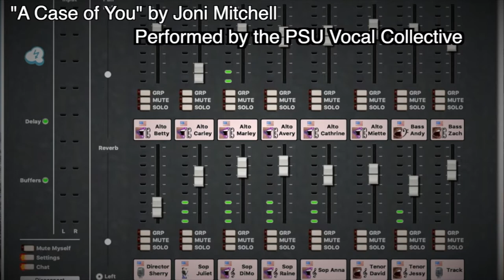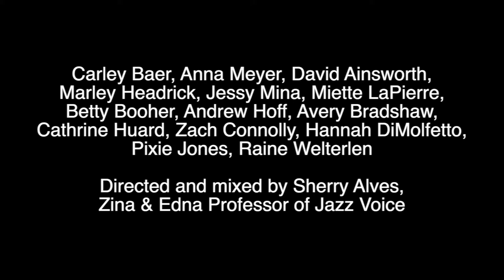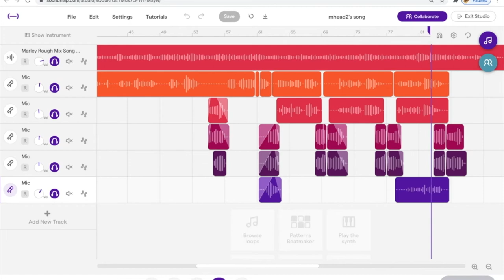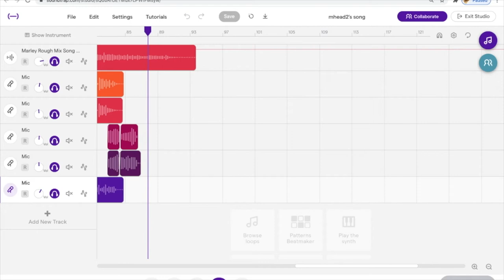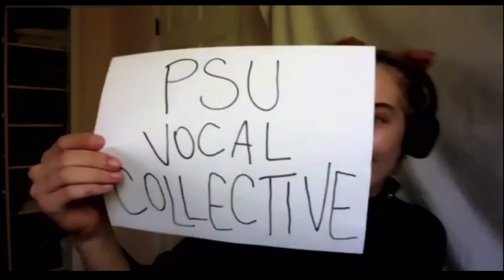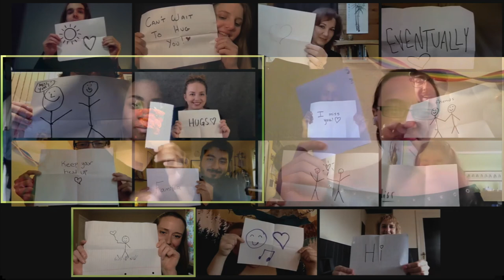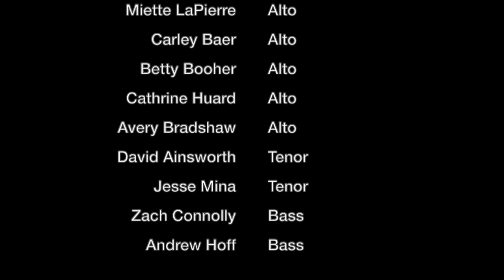PSU Jazz April 22 Noon Concert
Visit Portland State University at @

"In Search of Treasure" by Andres Moreno
Performed by Park Ave Combo
Anna Meyer, voice
Adriana Wagner, trombone
Wes Georgiev, piano
Max Reynolds, Guitar
Andres Moreno, drums
George Colligan, director

"Coisa Mais Linda" by Carlos Lyra & Vinicius de Maraes
Performed by Carley Baer, voice and Cassio Vianna, piano

"Improvisation IX: Renewal"
Improvised by Matt Tabor, piano

“A Case of You “by Joni Mitchell
Performed by the PSU Vocal Collective
Arranged by Vince Mendoza
Adapted for voices by Kerry Marsh
Featuring Raine Welterlen as soloist
Voices: Carley Baer, Anna Meyer, David Ainsworth, Marley Headrick, Jessy Mina, Miette LaPierre, Betty Booher, Andrew Hoff, Avery Bradshaw, Cathrine Huard, Zach Connolly, Hannah DiMolfetto, Pixie Jones, Raine Welterlen
Directed and mixed by Sherry Alves, Zina & Edna Professor of Jazz Voice

“Pessimism” by Sebastian Arrastia
Performed by The GeeCees
Sebastian Arrastia, guitar
Santiago LaRochelle, piano
Patrick Golichnik, bass
Quin Hanson, drums
George Colligan, director

“Veil” Composed and performed by Marley Headrick, guitar & vocals

"More" Composed and performed by Hannah DiMolfetto, guitar and vocals

“At Once” by Todd Marston
Performed by the Songwriter Combo
Miette LaPierre, voice
Alyssa Tanksley, bass
Andres Moreno, drums
Todd Marston, piano/director

"One Way Street" by Steve Tyler
Performed and arranged by Anna Meyer, voices

"Wish You With Me" by Peter Eldridge